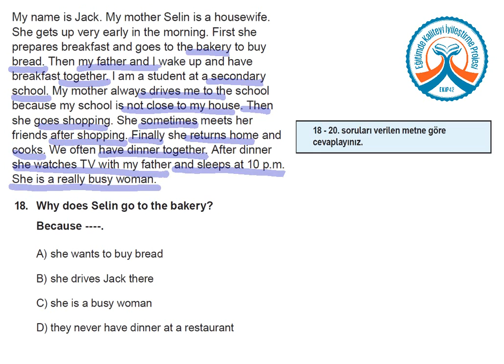KİDEM STS 7 İngilizce C Kitapçığı 18